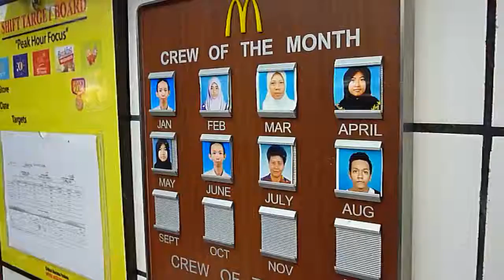Malesia почетная доска Mc Donald's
Turismo e viaggio in Malesia? Entra nel forum e chiedi tutto quello che vuoi sapere! Tantissime informazioni gratuite: Malesia, turismo, viaggi! Vacanze in Malesia!